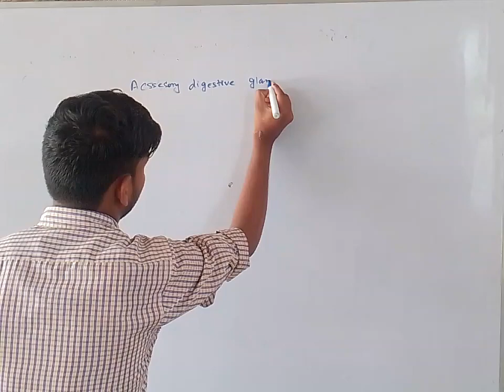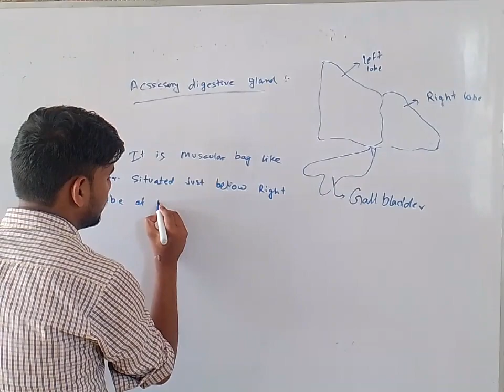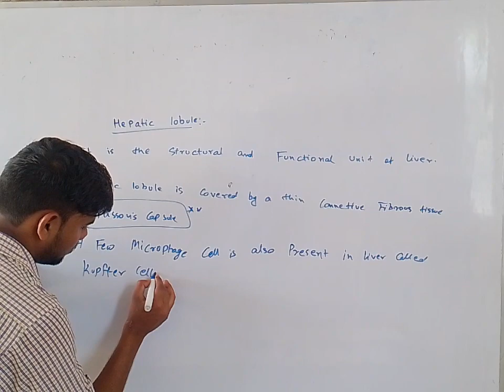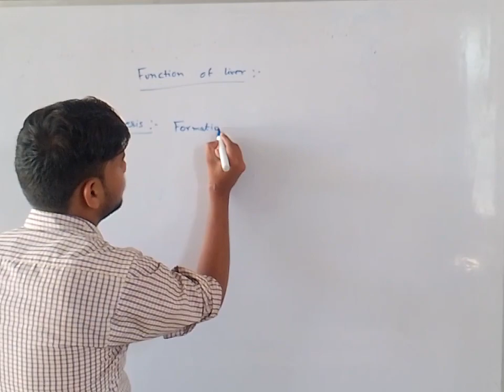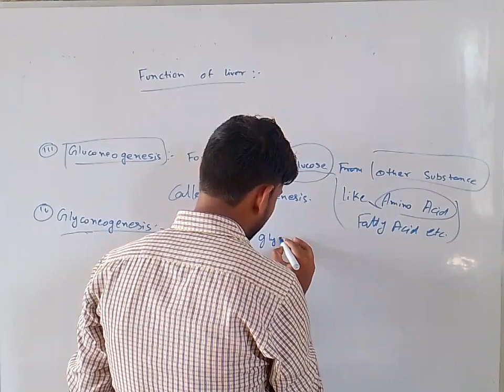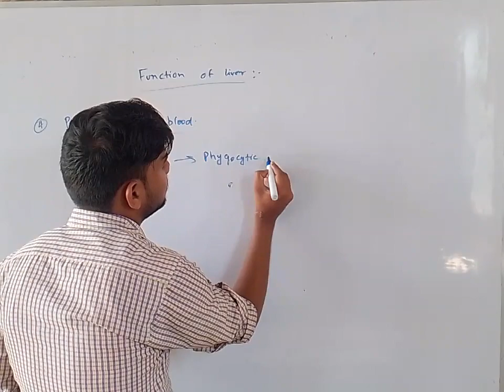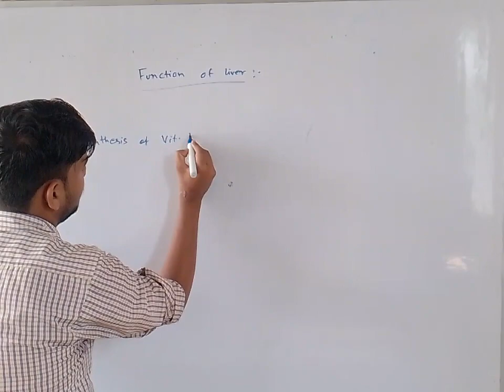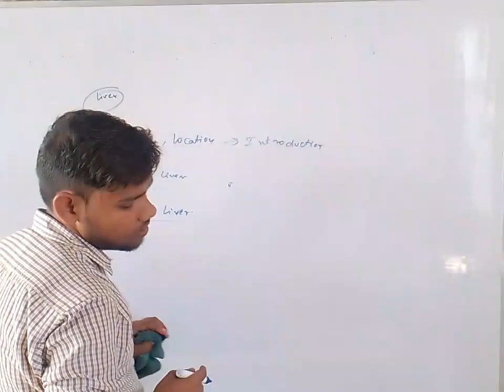Human Physiology lec-7 digestivesystem ncert neet by Mukesh sir liver structure and functions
class-11th Biology chapter human Physiology
human digestive system
all about liver
desese related to liver
jaundice
liver function
structure of liver
Gyan Ganga shiksha niketan daiyakharwar Jhanjharpur madhubani bihar
how to prepare neet
how to prepare board from basic
biology basic
reproduction in organisms one shot revision
neet ki tayari kaise kre
12 New batch
11th new batch
2022,2023
for 11th 12th neet agriculture and other medical entrance exam By-Mukesh sir
biology kaise padhe
biology ki shuruaat kaise kare
neet meclass-12 biology chapter 1
biology basic
12 New batch
11th new batch
2022,2023
biology kaise padhe
neet me
neet biology class 11th
human Physiology NCERT Booster series
NCERT Line by line ByMukesh sir
Gyan Ganga shiksha niketan daiyakharwar
MBBS life style
AIIMS Delhi life style
MBBS syllabus
MBBS fee structure
MBBS college life
MBBS me admission kaise le
MBBS ki salary kitni hai
MBBS in AIIMS Delhi
hostel of AIIMS Delhi
AIIMS boy and girl dance
neet motivation short
neet motivation status
MBBS course physics wallah motivation short status
MBBS degree kitne saal ka hota hai
syllabus of MBBS
MBBS pg syllabus
MBBS ke liye kon sa college best hai
MBBS ki taiyari Kahan se kare
MBBS ki kis college ki kya fee structure hai
MBBS hostel me kaise bache rahte hai kya allowed hai
MBBS hostel ka khaana kaisa hota hai
new physics important questions
Neet ki taiyari kaise kare
neet me mark kaise improve kare
neet previous year question
neet important questions of physics
neet important question of chemistry
neet important questions of biology
neet me puxe jaane waale sawal
neet ki taiyari ka kya sedule hona chahiye
neet kr baad counseling kaise hota hai
kis doctor ki kitni salary hoti hai
neet ke baad doctor kaise bante hai
physics electrostatic important questions
current electricity important questions for Neet
neet me kis tarah ke questions puxe jaate hai
neet ka exam kaise hota hai
neet ke exam ka dress code kya hai
neet me biology kitna important hai
neet ke liye kitna ghanta padhe
neet motivation short status.
Neet motivation short video.
neet important information.
neet exam new update.
neet ke paper me kitne questions aate hai.
neet me kitna questions banana parta hai
neet ke liye questions kaha se practice kare .
neet ke liye kon sa book important hai